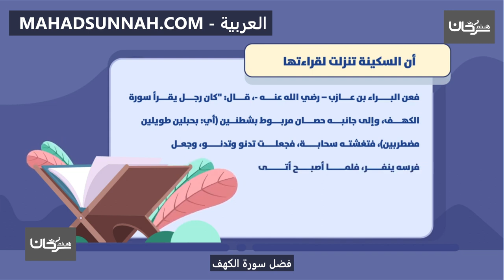فضل سورة الكهف